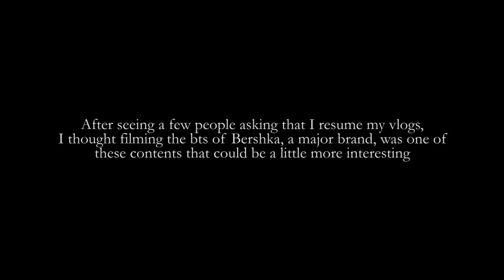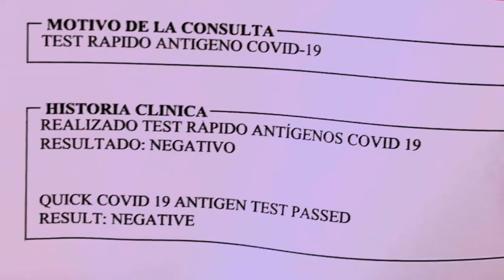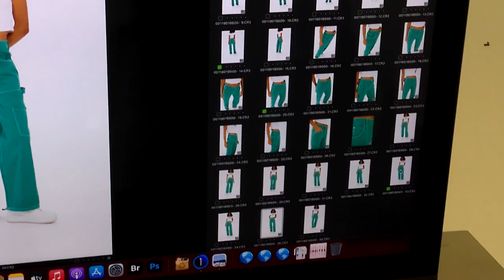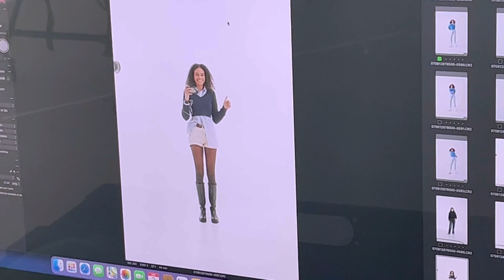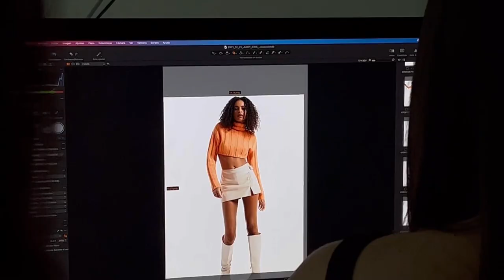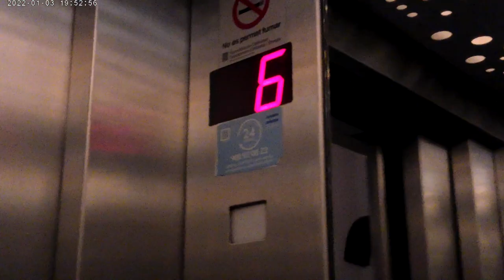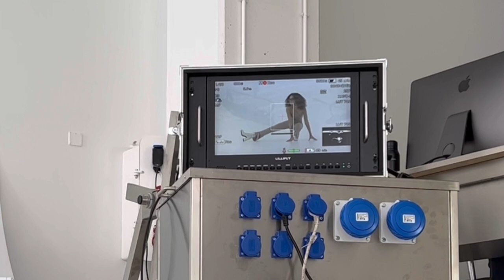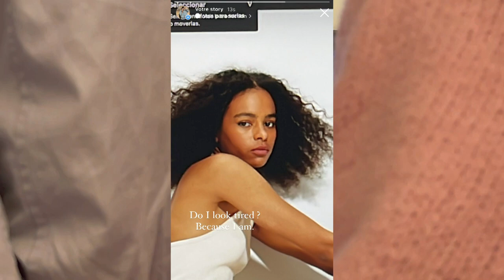MODEL VLOG | in Barcelona for Bershka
Ahhhhhh, when was my last video ? To be honest, I was quite very lazy to film anything ever since, but that wasn't the only reason. You're not particularly allowed to film at your place of work most of the time, or you can but it's not deemed very professional. Afterall, you present yourself to work for them, not to work on a personal project. However, I don't exactly know why, but I felt at ease at Bershka. I obviously asked for permission which was granted to me. So, we're here now, two years after my previous vlog.
I hope that the quality I'm serving you will compensate for the lack of quantity. I had fun making this, and I hope you'll have fun watching.

With love,
Sarah

PEOPLE
Monday
MUA (I got it wrong in the video !)

MUSICS
Albatross - Fleetwood Mac
Sunrise in Paris - Dan Henig
Scar Tissue - Red Hot Chili Peppers (N'to Remix)
Breezeblocks - Alt-J (Moerie Remix)
Dolphin-esque - Godmode
Bombshell - Hayden James